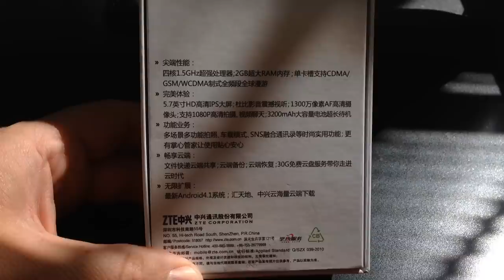ZTE GRAND MEMO N5 V9815 Unboxing Video - CELL PHONE in Stock at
Here is a video of the ZTE GRAND MEMO N5 V9815 from Overseas Electronics in Chicago!!!

SPECIFICATIONS:
GENERAL 2G Network GSM 850 / 900 / 1800 / 1900
3G Network HSDPA
4G Network LTE
SIM Yes
BODY Dimensions 8.5 mm thickness
Weight -
DISPLAY Type Capacitive touchscreen, 16M colors
Size TBD, 5.7 inches
Multitouch Yes
SOUND Alert types Vibration; MP3 ringtones
Loudspeaker Yes
3.5mm jack Yes
- Dolby Digital Plus sound enhancement
EDGE Yes
Speed HSDPA, HSUPA; LTE, Cat3, 50 Mbps UL, 100 Mbps DL
WLAN Wi-Fi 802.11 a/b/g/n, dual-band, DLNA, Wi-Fi hotspot
Bluetooth Yes, v4.0 with A2DP
USB Yes, microUSB v2.0 (MHL)
Secondary Yes, 1 MP
FEATURES OS Android OS, v4.1.2 (Jelly Bean)
Browser HTML5
Radio TBD
Colors Black
- SNS integration
- Active noise cancellation with dedicated mic
- TV-out (via MHL A/V link)
- MP4/H.263/H.264/WMV player
- MP3/eAAC+/WMA/WAV player
- Document viewer
- Photo viewer/editor
- Voice memo/dial